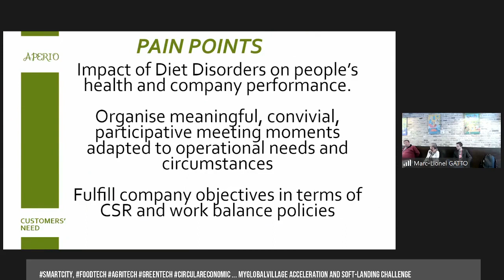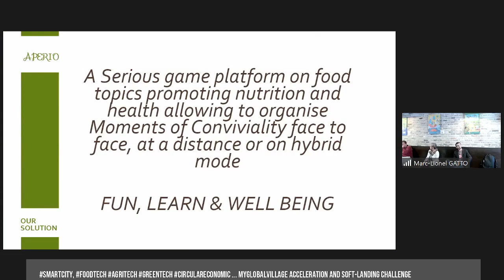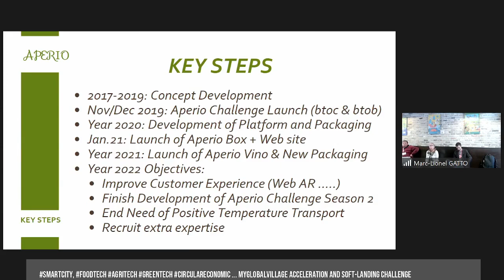SamrtCity FoodTech AgriTech GreenTech 05